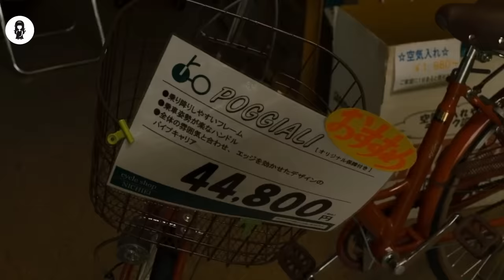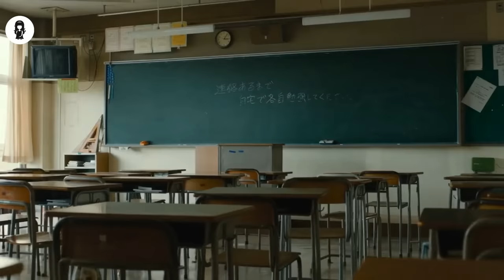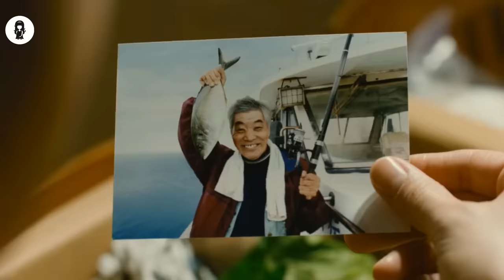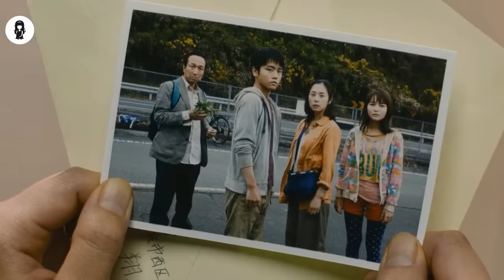For 3 Years, Electricity Vanishes From The World; 1 Water Bottle= $400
When the electricity in Tokyo stops due to a solar flare, the city is on verge of panic. Yoshiyuki and his family are used to being spoilt by modern urban life, but now must learn to deal with the harsh realities of a dystopic Japan.